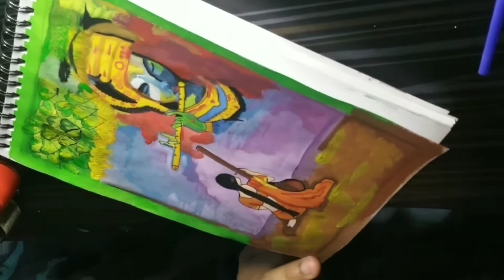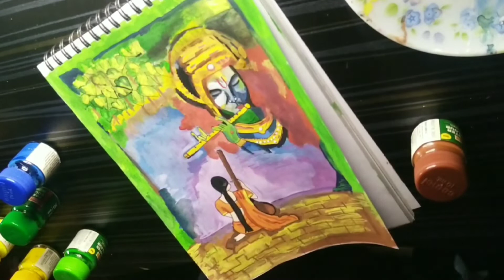Meera Bai Painting & Shri Krishna Painting, Step By Step poster colour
Description

❤️ Rashmi Rawat

tags used :
 1) meera bai
2) meera bai painting
3) meera bai acrylic painting
4) meera bai abstract painting
 5) meera bai drawing
6) how to paint meera bai
7) how to draw meera bai
8) step by step painting
9) shri krishna painting
10) krishna painting
11) radha krishna painting
12) krishna painting with acrylic colours
13) acrylic painting,canvas painting
14) indian god painting indian goddess painting
15) krishna and meera bai painting
16) meera bai and krishna painting
17) meera painting
18) meera drawing
19) meera and krishna painting
20) krishna and meera painting
21) meera and krishma drawing
22) krishna and meera drawing
23) krishna acrylic painting
24) canvas painting
25) easy painting tutorials
26) simple painting tutorials
27) meera painting
28) meera drawing
29) shyam teri bansi pukare radha naam
30) meera bai canvas painting
31) meera bai acrylic painting
32) meera bai